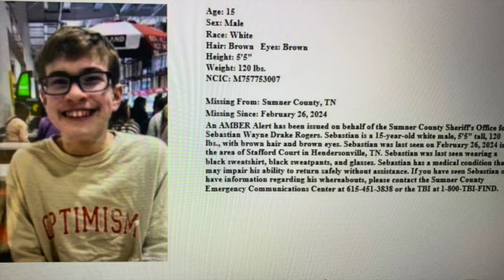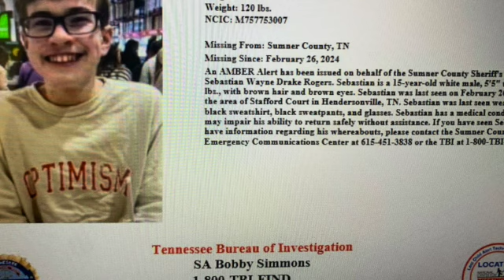Sebastian Rogers: Who's Legit & Who's GRIFTING?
Sadly, the Sebastian Rogers case has become shadowed by a lot of unnecessary drama. It's honestly gotten out of control. I tried to unravel what the heck is going on and in this video, I share what I discovered. It's so important to try and separate fact from fiction and grifters from well-intentioned people.

Your options include:
1. Hitting that Thumbs Up Like Button after each video.

4. A channel membership (see main page of channel for “JOIN” button).

6. I have coffee mugs, T-shirts, Sweatshirts, and more. Super Thanks in the Comments Section.